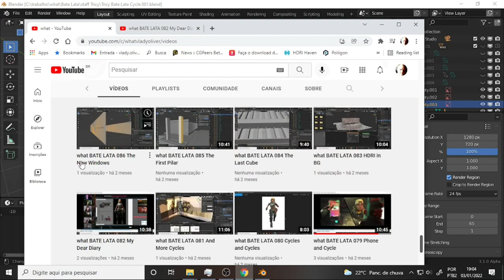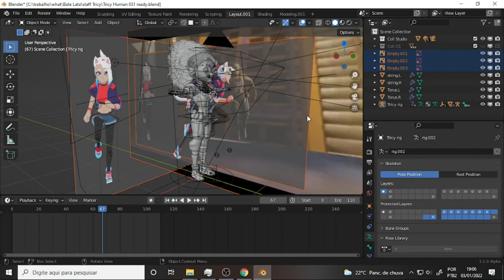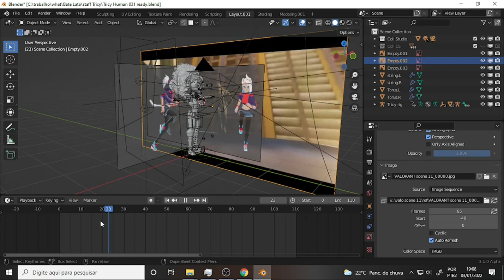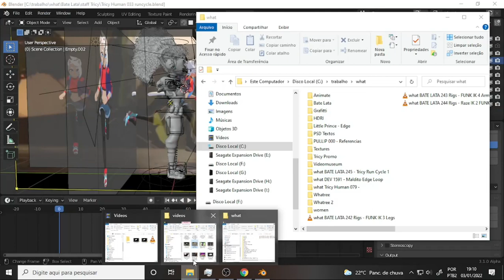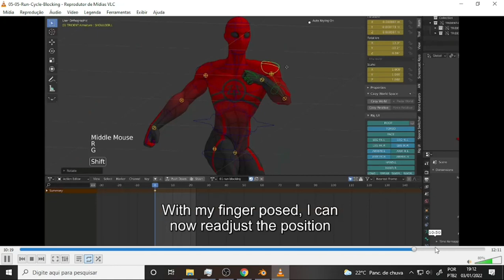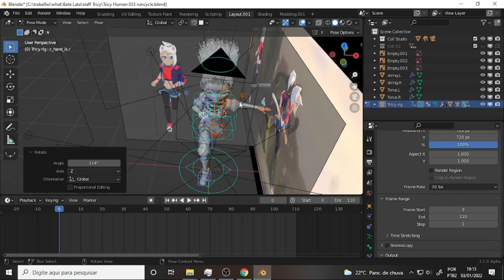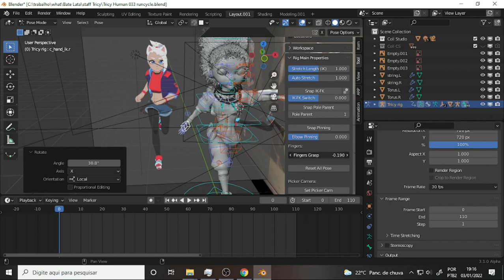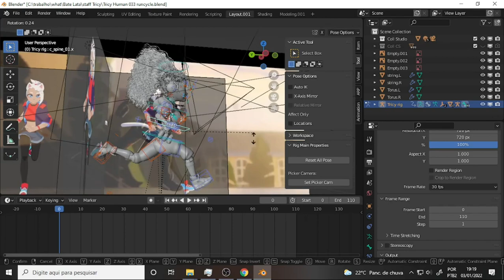what BATE LATA 245 Tricy Run Cycle 1 First Pose